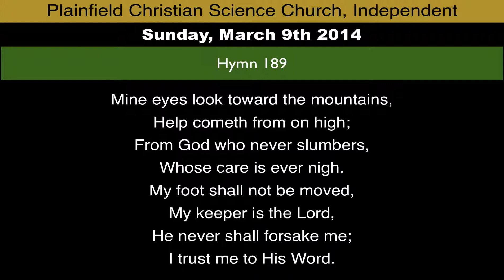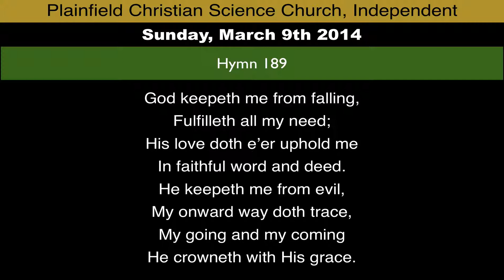Hymn 189 from March 9th, 2014